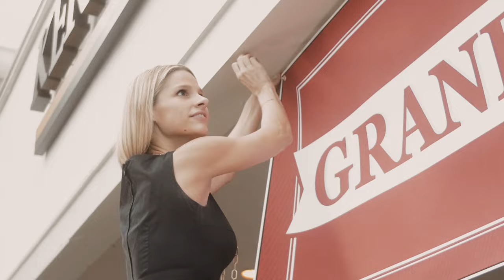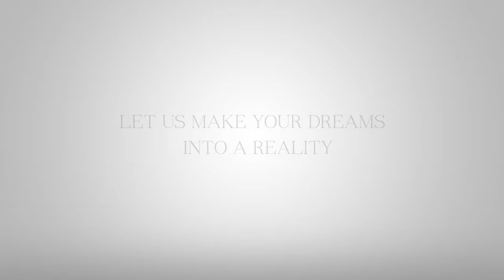Why Buy-Rite Beauty?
You've been dreaming about this moment since you were a kid. Since 1936, we've helped make countless salon dreams come true. Give us a call to learn how we can help you open the salon of your dreams.